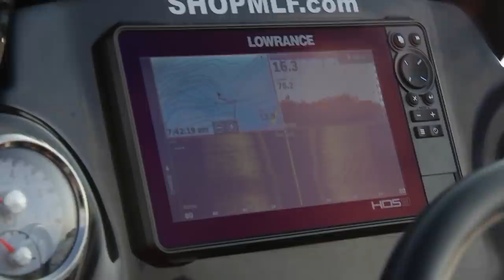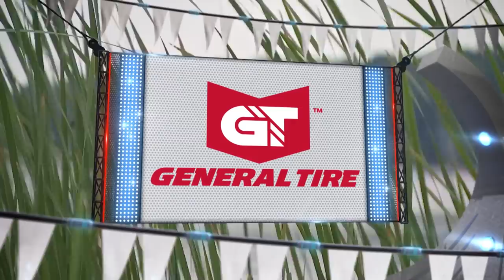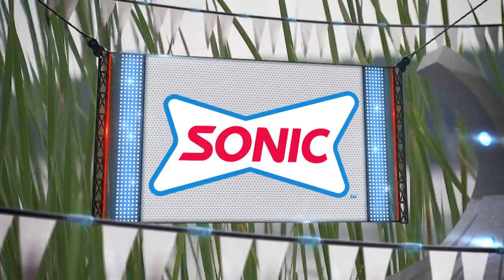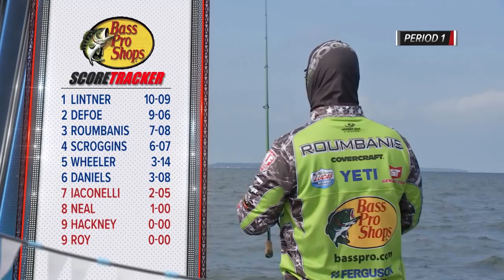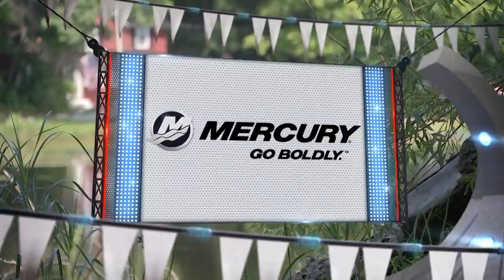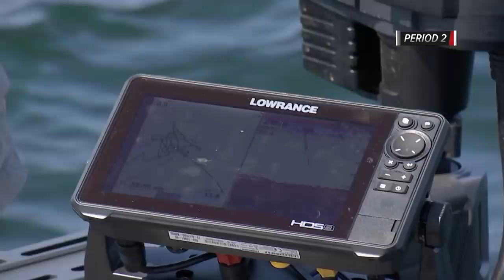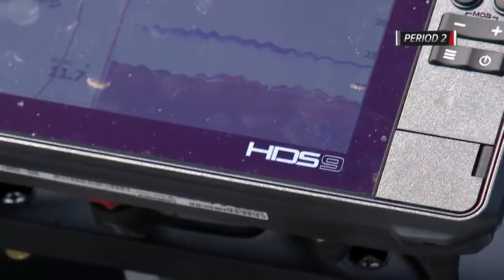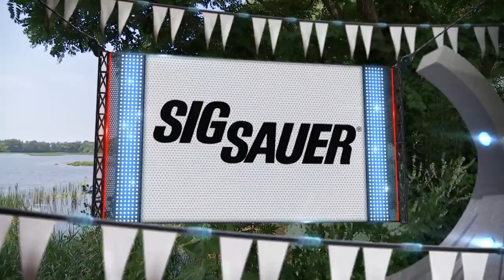2020 Heritage Cup Elimination Round 1 | Major League Fishing | MyOutdoorTV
Catch up on this past MLF round and be sure to watch the Heritage Cup Monday, February 15 on MOTV!